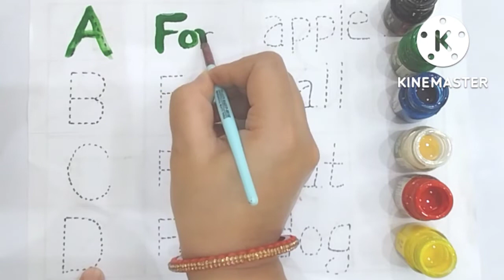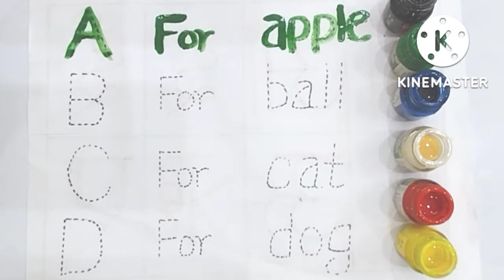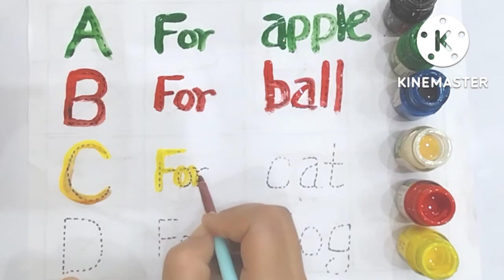Abcd alphabet, A for Apple 🍏, Trace the letter, छोटे बच्चों की पढ़ाई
your query::::
abc new, abcd, abcd song,
abcd video,
a to z abcd video,
a to z, apple, ball,
cat, elephanet,
english alphabets,
chhotu tv, alphabets,
abc song,